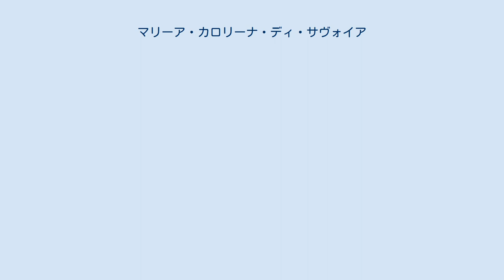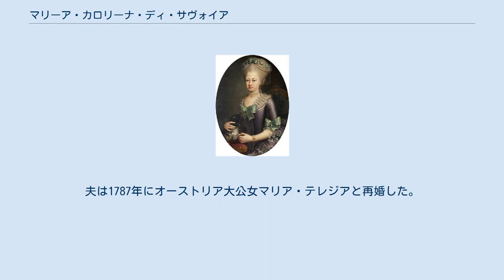マリーア・カロリーナ・ディ・サヴォイア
ヴィットーリオ・アメデーオ3世の子女
マリーア・カロリーナ・アントニエッタ・アデライーダ・ディ・サヴォイア（Maria Carolina Antonietta Adelaide di Savoia, 1764年1月17日 - 1782年12月28日）は、イタリアのサヴォイア家の王女で、ザクセン王アントンの最初の妻。
夫の即位する45年前、ザクセン選帝侯領が王国に昇格する24年前に死去したため、王妃ではない。
 サルデーニャ王ヴィットーリオ・アメデーオ3世とその妻でスペイン王フェリペ5世の娘であるマリーア・アントニエッタの間の第10子、六女として生まれた。
ザクセン公子アントンとの結婚が決まり、1781年9月28日にストゥピニージ宮殿において代理結婚式が、同年10月24日にドレスデンで正式な結婚式が執り行われた。
王女の結婚に際し、トリノでは王宮やパラッツォ・ゴンティエーリで盛大な祝宴が開かれた。
しかしこの結婚に乗り気でなかったマリーア・カロリーナは婚家になじめず、結婚後1年ほどで天然痘に罹患して18歳で死去した。
遺骸はドレスデンのカトリック宮廷教会に葬られた。
夫は1787年にオーストリア大公女マリア・テレジアと再婚した。
 マリーア・カロリーナの郷里での人気は高く、詩人グイド・ゴッツァーノも「Poesie Sparse」という詩集の中に王女を登場させている。
 ウィキメディア・コモンズには、Maria Carolina di Savoiaに関するカテゴリがあります。